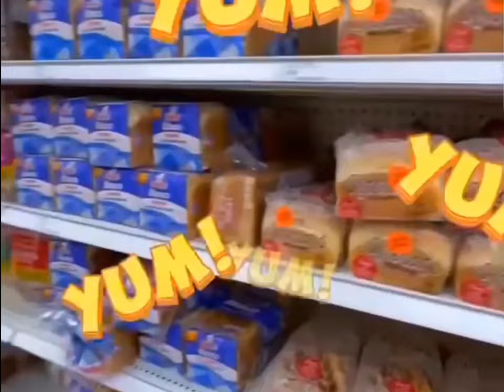Intip Kebahagiaan Ayu TingTing Belanja saat liburan di Amerika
intip story liburan ayu TingTing saat belanja